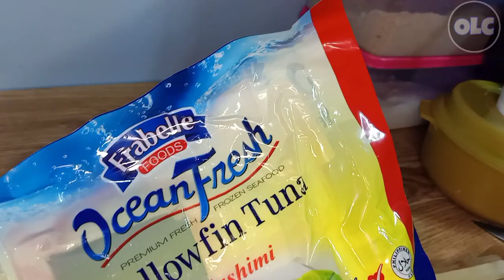Yellowfin Tuna Sashimi